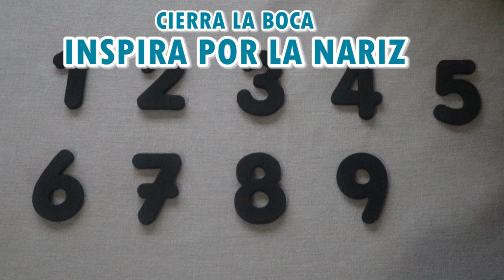Practicar la RESPIRACIÓN NASAL CONTANDO 👃Ejercicios para niños ¿Cómo respirar por la nariz mejor?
Entrena la respiración por la nariz contando números.
Cada 5 números, para, cierra la boca e inspira por la nariz.